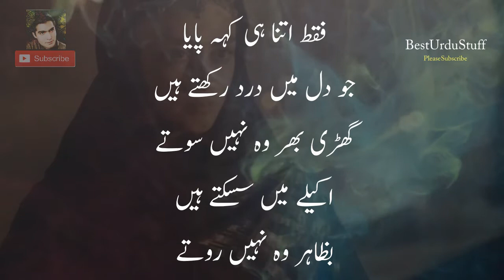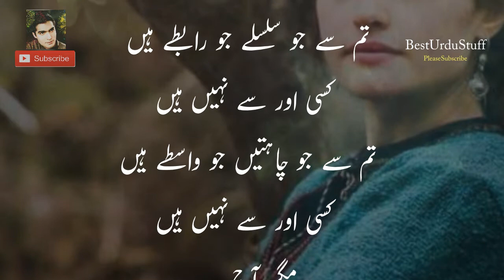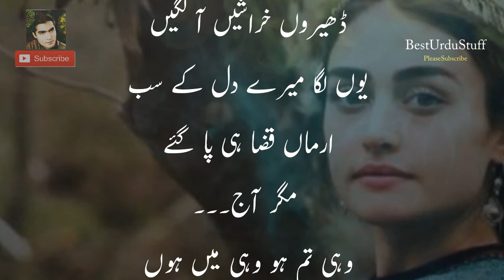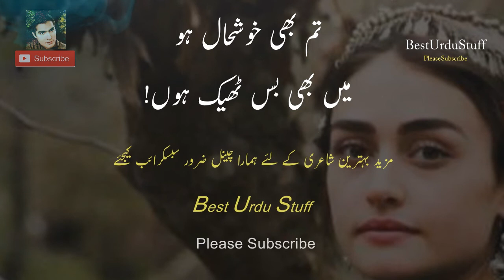Muhabbt Chor Dete Hen | محبت چھوڑ دیتے ہیں | A Poetry By Kazim Ali | Voice Artist - Zahid Rafique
Voice By : RJ Zahid Rafique
Edit By : RJ Zahid Rafique
Producer : RJ Zahid Rafique
Title : Best Urdu Stuff
Production : RJ Zahid Rafique
"Best Urdu Stuff" Is your own Channel.

Latest Urdu News, Documentaries, Heart touching Words, Inspiring Quotes, Motivational Stories &  Life-Changing Videos,  Biographies, Islamic Stories, Poetry, Fun, Gossips, Riddles, General Knowledge, Information, and Latest News Updates Videos around The World and much more...

Regards

We Are Constantly Working Hard On Making The  ''Best Urdu Shayari PK'' Better &  More Entertaining For You. We Need Your Constant Support To Get Going. We Would Love To Hear From You. "Best Urdu Stuff"